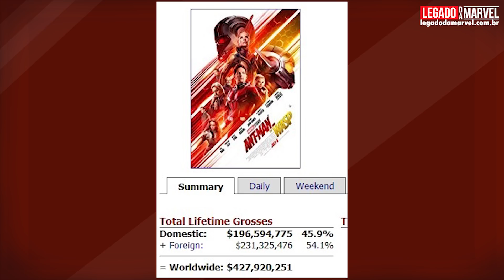NOVA REFERÊNCIA DE CAPITÃ MARVEL EM GUERRA INFINITA! | Marvete News #170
Homem-Formiga e a Vespa passa dos U$400 milhões mundialmente!

No Brasil, Homem Aranha no Aranhaverso é adiado em 1 MÊS!

Fala, Marvetes!
O MARVETE NEWS traz sempre as principais notícias da semana de maneira direta pra lhe manter informado!